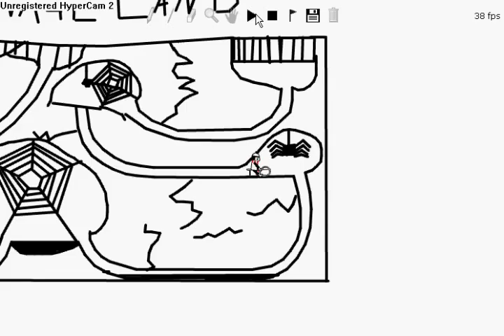contest entry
blah